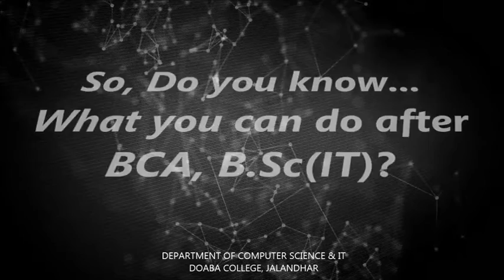PG Department of Computer Science & IT Doaba College, jalandhar